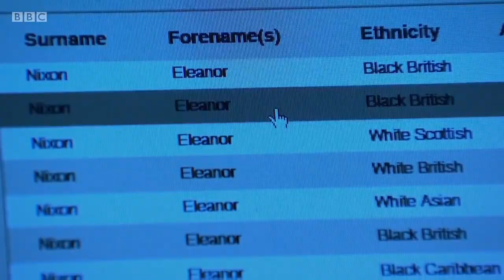Ben & Callum 23rd October 2020 Part 2